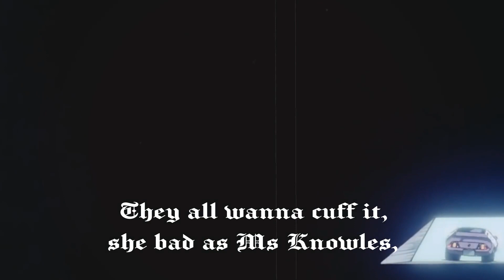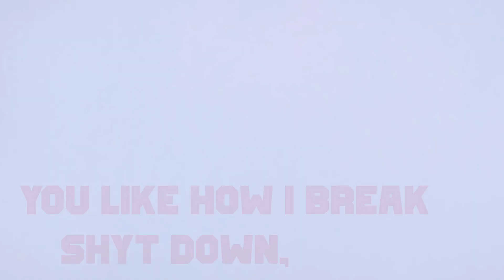EXPENSIVE TA$TE (AMV) | Be.Geniu$ x Raisi K. | Directed by Nekusa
Quick Store Run 2 OTW // Expensive Ta$te on all DSPs